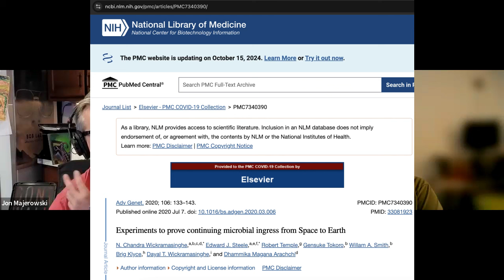Majerowski-Peribsen 2: Shadow Biome-Alien Fungi & Neanderthal DNA Shape Humanity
# Shadow Biome Revelations: Alien Fungi & Neanderthal DNA Shape Humanity

Join Jon Majerowski and Seth Peribsen as they unravel the mysteries of consciousness, ancient civilizations, and the hidden forces shaping humanity. This groundbreaking discussion delves into cutting-edge research and unconventional theories that challenge our understanding of reality.

## Key Topics Explored:

1. **The Shadow Biome**: Discover the hidden world of fungi and its profound impact on human consciousness. Learn how species like Cryptococcus and Candida might be more than mere pathogens – they could be intelligent entities influencing our perception and experiences.

2. **Extraterrestrial Origins**: Explore the possibility that certain fungi have otherworldly origins, surviving extreme environments and potentially arriving on Earth via meteorites.

3. **Neanderthal Legacy**: Uncover the surprising genetic influence of Neanderthals on modern humans, and how this ancient DNA might unlock hidden potential within us.

4. **Non-Local Consciousness**: Delve into the concept of a universal consciousness that transcends physical boundaries, linking ancient legends with modern phenomena.

5. **DMT and the Brain**: Learn about the role of dimethyltryptamine (DMT) in the body, its effects on consciousness, and its potential for healing and expanded awareness.

6. **Ancient Control Systems**: Examine theories about how ancient civilizations, like the Egyptians, might have used sophisticated systems involving yeast and radiation to control populations.

7. **Psionic Abilities**: Explore the frontiers of human potential, including the scientific basis for phenomena often dismissed as supernatural.

8. **Health and Healing**: Discover how understanding these hidden forces could lead to breakthrough treatments and enhanced well-being.

Jon and Seth share insights from their extensive research, involving a network of over 600 participants. They discuss the challenges of communicating complex phenomena to the public and the importance of open data sharing in advancing our understanding.

This video offers a unique perspective on the intersection of biology, consciousness, and human evolution. It challenges viewers to reconsider their assumptions about reality and opens up new possibilities for human potential.

Whether you're a scientist, a curious mind, or someone seeking to understand the deeper mysteries of existence, this discussion will expand your horizons and spark your imagination.

Join us on this mind-bending journey as we explore the hidden forces shaping humanity and unlock the secrets of the shadow biome. Prepare to have your understanding of reality transformed!

Note: This video contains theoretical discussions and speculative content. Viewers are encouraged to approach the material with an open mind and critical thinking.